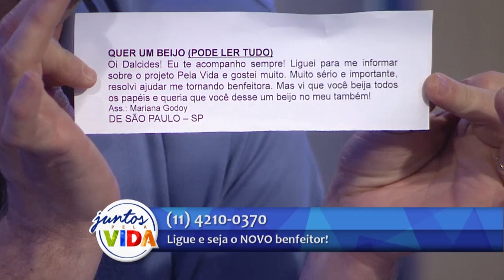Dalcides recebe surpresa do Conta Comigo!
Durante o programa Conta Comigo, Dalcides recebe um recado de sua esposa Mariana Godoy!!
Assista o programa ao vivo diariamente à meia noite na REDEVIDA!
E para assistir aos programas que já foram ao ar, acesse